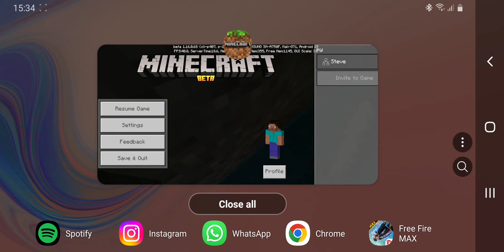searching for mineshaft and we explore biggest cave of Minecraft